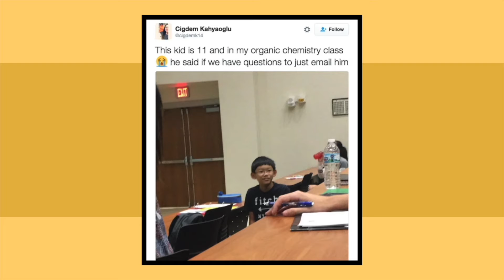[EP 49] Asian Prodigies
Asian prodigies…or better known as what your parents wish you were. Do you see articles about prodigies and hide them from your parents? Do you go as far as to comment “Don’t show this to my parents” under the post?

In today’s episode, we talk about famous Asian prodigies, the Model Minority Myth, as well as the importance of living as/being a child.

📚SOURCES📚

🥠ABOUT FOB🥠

⌚TIMESTAMPS⌚
Intro: 0:00
Model Minority Myth: 3:23
Examples: 13:35
Closing Notes: 28:15
Outro: 34:15